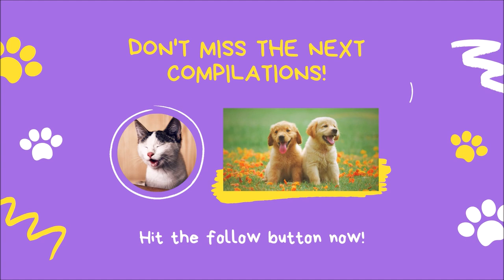Cute Pets and Funny Animals Compilation 🐶 😺 💗 😂 February 2021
Welcome to another cute pets and funny animals compilation. I hope you enjoy the video.